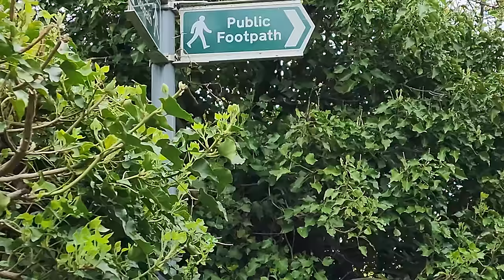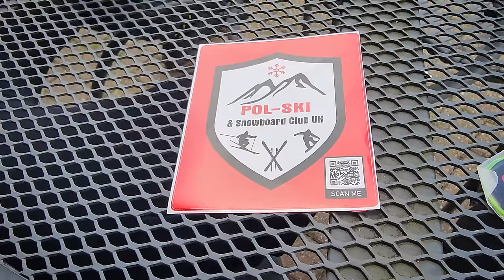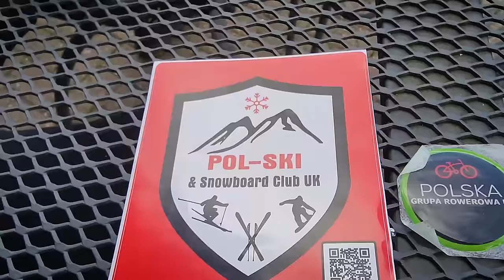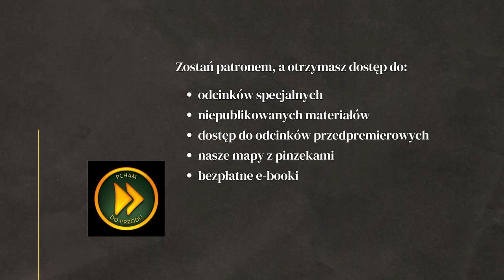CO ROBIĆ, ŻEBY ZAROBIĆ? - POLAK O PRACY I ŻYCIU W UK - LONDYN #5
Mieszka i pracuje w Londynie, zarabia pieniądze budując londyńskie metro. Po pracy jeździ na rowerze w @PolskaGrupaRowerowaUK lub na nartach z @POL-SKI Łukasz mieszka w spokojnej dzielnicy Londynu, pełnej zieleni, kanałów i mieszkalnych łodzi. Rozmawiamy o życiu i pracy w UK, podróżach i pasjach.
PODROZE PCHAM DO PRZODU - VLOG PODRÓŻNICZY - BLOG O PODRÓŻOWANIU - PODRÓŻE KAMPEREM - POLACY ZA GRANICĄ
W tym odcinku: LONDYN

WSPARCIE KANAŁU
- jednorazowo dowolną kwotą
- wsparcie cykliczne
PATRONITE

0:00 - Mieszkają na kanałach
9:02 - Praca w UK
21:50 - Rower i narty w Anglii
30:46 - Jak się mieszka w Londynie